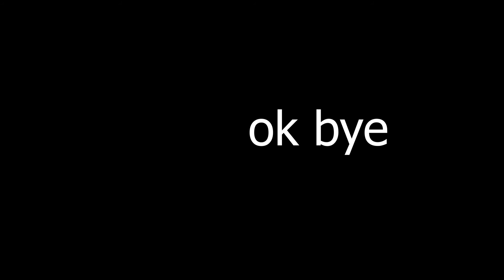good day - twenty one pilot short cover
i just like singing the first half because its fun to sing along :D